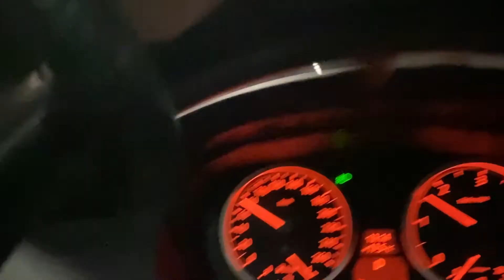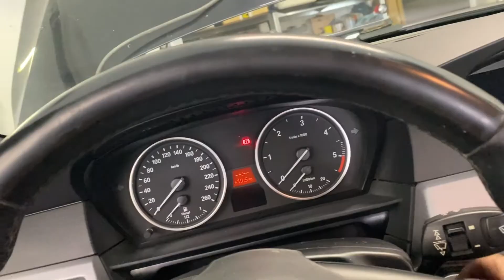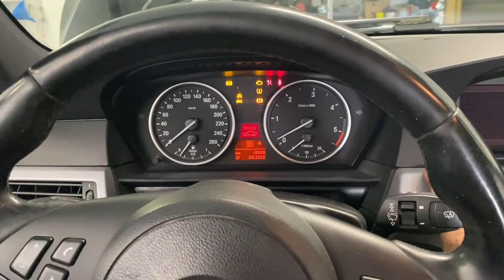BMW E61 for 1600€ left me stranded…..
In the video titled "I Bought a Cheap BMW E61 and It Broke on the Way Back Home," viewers are taken on a thrilling journey. The story begins with the protagonist purchasing an affordable BMW E61, only for disaster to strike as the turbocharger unexpectedly fails during the drive home, leaving them stranded. After a challenging tow back home, the video showcases the protagonist's determination and skills as they replace the damaged turbocharger. However, a new twist unfolds as they reveal the need for a timing chain replacement, adding complexity to their repair journey. This video captures the highs and lows of car ownership, making it a must-watch for automotive enthusiasts.

Music - Prison In My Head (feat. Sample God) · ItsLamron · Sample God